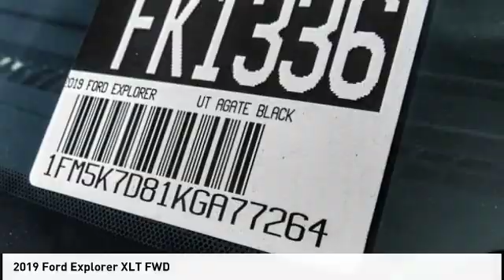2019 Ford Explorer Fontana, Chino, Norco, Moreno Valley, San Bernardino, CA FK1336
2019 Ford Explorer XLT FWD

16005 VALLEY BLVD.

SUNRISE FORD FONTANA: PROUDLY SERVING FONTANA, CHINO, NORCO, MORENO VALLEY, SAN BERNARDINO, AND SURROUNDING SOUTHERN CALIFORNIA LOCATIONS. THIS AGATE BLACK 2019 Ford EXPLORER IS EQUIPPED WITH A , AUTOMATIC TRANSMISSION, AND RECEIVES AN ESTIMATED 17 City/24 Hwy MPG. FONTANA, CA 92335. FONTANA, CA  CHINO, CA  NORCO, CA  MORENO VALLEY, CA  SAN BERNARDINO, CA 2019 Ford EXPLORER XLT FWD Stock #: FK1336 | VIN: 1FM5K7D81KGA77264 | 2019 Ford Explorer XLT FWD Sunrise Ford Fontana